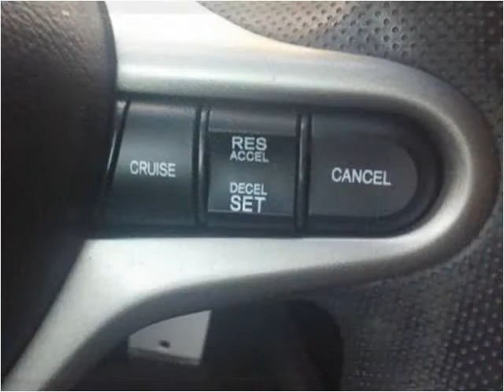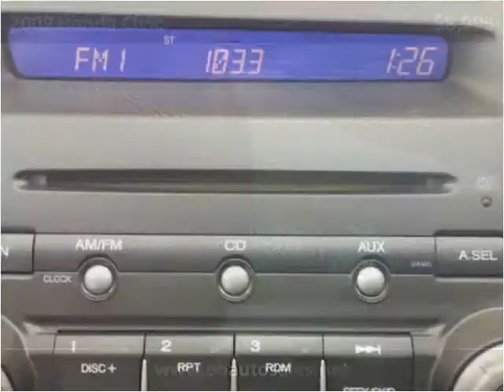2009 Honda Civic Used Cars Albuquerque NM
This 2009 Honda Civic is available from E & B Auto Sales.